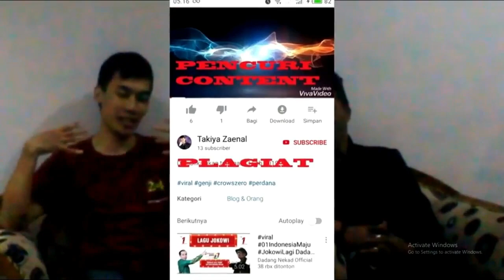Klarifikasi Di Balik Pembuatan Crow Zero Indonesia [Part 1]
Follow Silverkaze or SchatzKaze on :

Instragram ► silverkaze